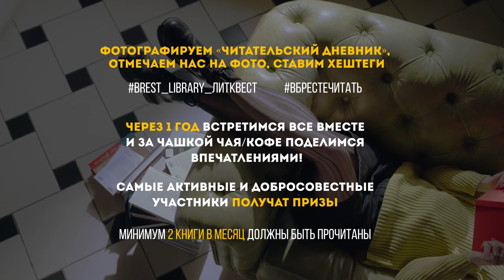В Бресте — читать!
Добро пожаловать в книжное путешествие длиною в год!

Объективно: список книг к прочтению растет быстрее, чем мы успеваем его проредить. Тут встает вопрос разумного расходования времени. Ведь время — это то, чего всегда становится только меньше.  Наша цель – познакомить вас с отличными книгами, собрав в одном квесте каноническую классику и произведения, которые не стали мейнстримом, но стоят каждого потраченного на них мгновения.

Год поделен на 12 тематических блоков. В начале каждого месяца мы будем давать вам список из 10 книг, пять из которых будут общеизвестными (вдруг вы их не читали), пять – нет. Каждый месяц посвящен отдельной теме/жанру.

Ваша задача – прочитать МИНИМУМ 2 книги из предложенных 10 и заполнить читательский дневник.
Формат работы с квестом.

Обязательные условия:
1. Подписываемся на нас в соц. сети instagram @brest_library @brestknigodom
2. Разместить фото с читательским дневником в instagram с отметками и указанными хештегами. Если ваша страница закрыта, и вы не хотите её открывать – присылайте скриншот поста с фотографией читательского дневника в директ @brest_library
Бонусное условие: быть читателем нашей библиотеки.
Самых активных участников ожидают крутые призы!

Больше подробностей в январе.